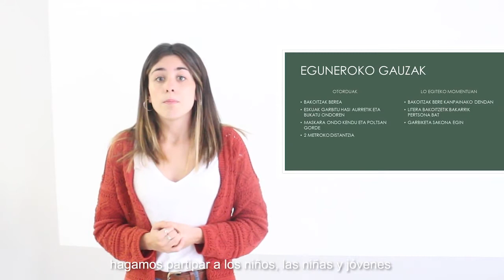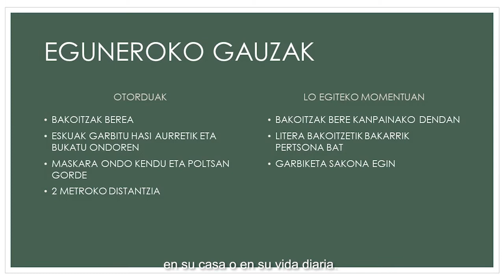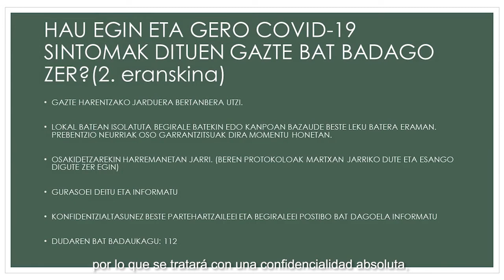9 9 EGUNEROKO JARRAIBIDEAK Higiene eta Prebentzio Prestakuntza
[EUS] Arduradun nahiz hezitzaileek segurtasuna, higienea eta neska mutilen arlo emozionala lantzeko eta zaintzeko ardura dute jarduerak antolatzerakoan. Bideo honetan zehazki, Maitane Eguiluz erizainak udako jardueretan eguneroko hartu beharreko higiene eta prebentzio neurrien inguruan arituko zaigu.

[ES] Las personas responsables, los educadores y las educadoras tienen que trabajar y cuidar la seguridad y la higiene, así como el aspecto emocional de los niños, las niñas y adolescentes a la hora de organizar actividades con ellos y ellas. En concreto, en este vídeo, la enfermera Maitane Eguiluz hablará sobre las medidas higiénicas y preventivas a tomar en el día a día de las actividades de verano.